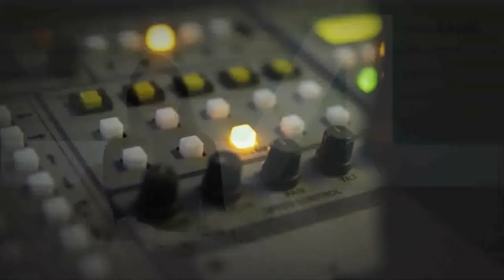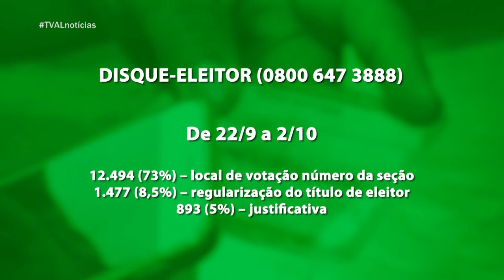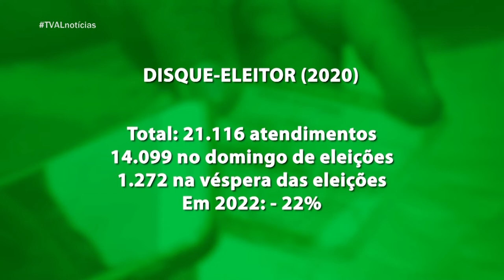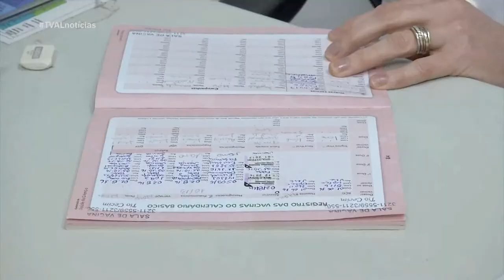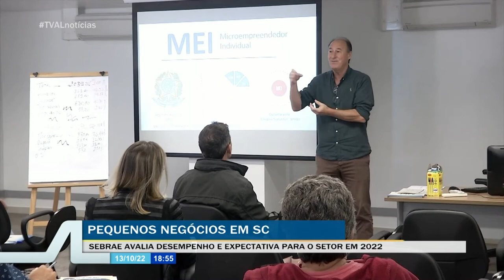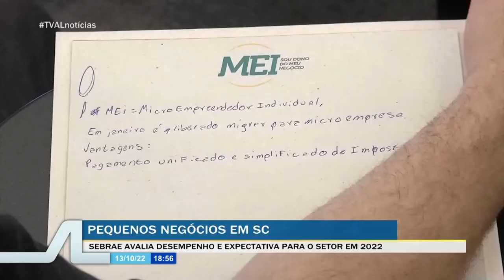TVAL Notícias - 13/10/22